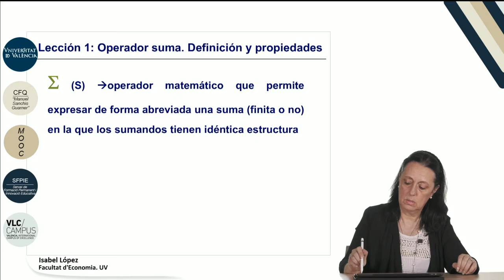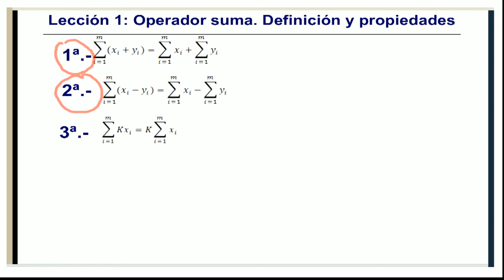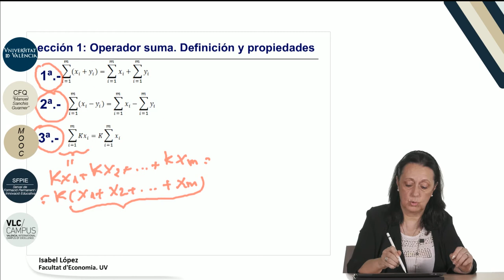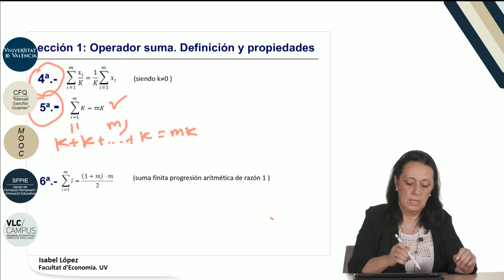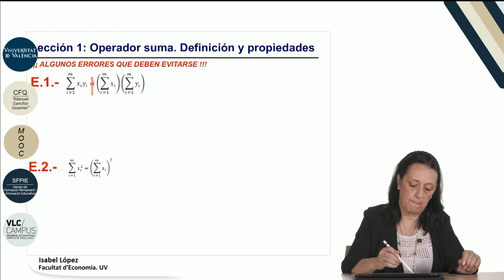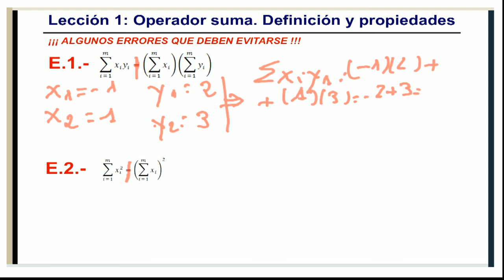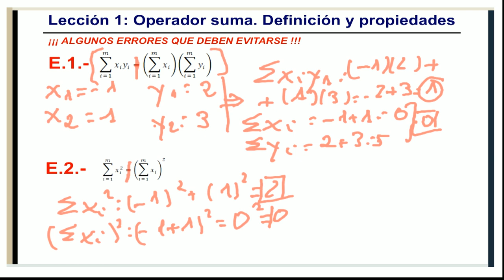2.1. Operador suma: definición y propiedades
Autor: López Rodríguez, Mª Isabel;Serie: MOOC Matemáticas y Estadística: Entiéndelas, úsalas Data: 2017 Resum: En este vídeo se formaliza la definición y uso del operador suma, indicando propiedades de extendido uso así como errores que deben evitarse en su utilización. Por último se aplica al caso particular del cálculo y ordenación de las medias aritmética y armónica. Música: Rain, rain go away by Nop; Producció: Servei de Formació Permanent i Innovació Educativa